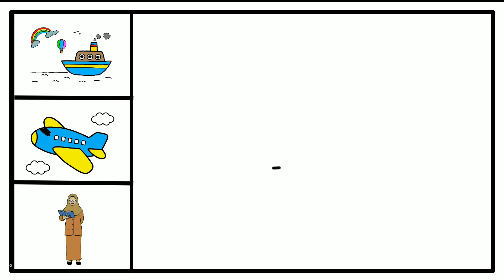menggambar kapal laut || part 10